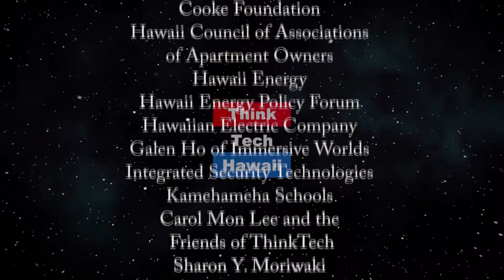How Coronavirus has affected the Jewish Community (Community Matters)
Containment makes it difficult to celebrate Jewish holidays.  Rabbi Itchel Krasnjanski of Chabad of Hawaii will help us understand how the coronavirus has affected the Jewish Community here and elsewhere, and how it has made it difficult for the members of that community to celebrate Jewish holidays, like Passover. The host for this episode is Jay Fidell.  The guest for this episode is Itchel Krasnjanski.